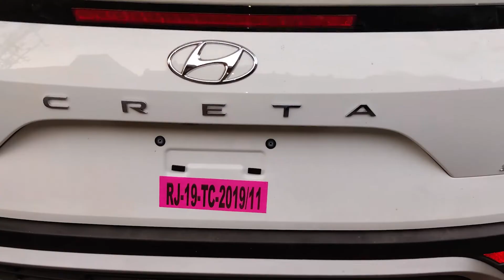HYUNDAI CRETA & i20 HALF POLLY FILL CAR SEAT COVERS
Aaj iss video me hum Creata aur i20 gaadi me seat cover lagane wale hai.

For PPF, Car Decor, Seat cover and Wrapping and any work regarding car decor
Shop Address: 3A road, Opposite Inder Inn Hotel, Jodhpur (Rajasthan)

Number and Name(Home) Plate available for Shipping in ALL OVER INDIA.
No Yellowness in color for 5 years, Solid Asta Brand Material Plates.